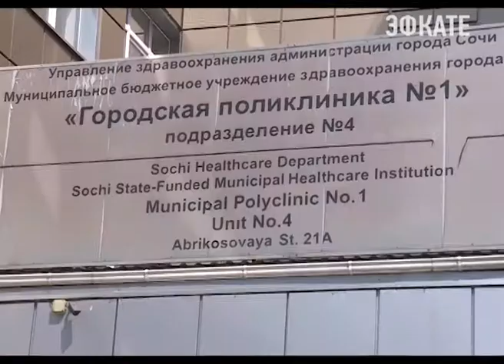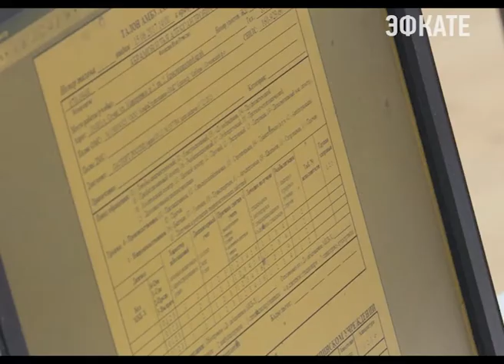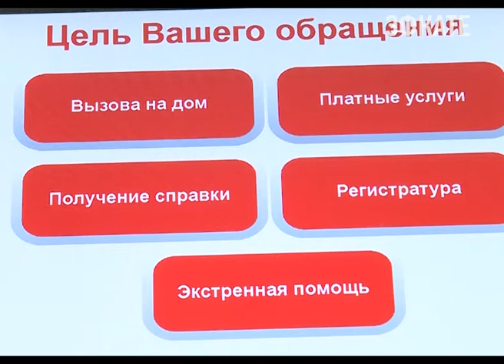В поликлинике на Абрикосовой в Сочи регистратура стала «вежливой». Новости Эфкате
Проект «Вежливая регистратура» активно развивается на федеральном уровне. В Сочи новый формат постепенно так же становится распространенным. Первым медучреждением с официально «Вежливой регистратурой» стала поликлиника на улице Абрикосовая.

Войдя в поликлинику, пациенты даже не сразу понимают куда попали. Вместо привычной застекленной территории, где сидят обеспокоенные медрегистраторы, теперь просторный зал. Вмешаться дизайнеров в интерьер медучреждения попросили сами врачи. Этот объект стал первым в городе, где реализован федеральный проект «Вежливая регистратура».

Сочи. Новости.
Телеканал Эфкате.